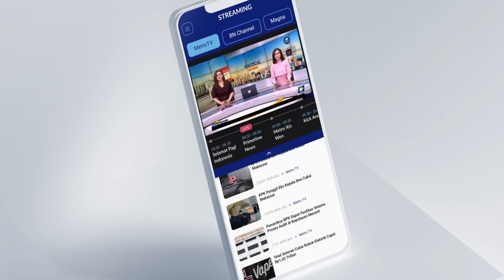Mantan Aktivis PRD Kecewa Budiman Temui Prabowo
MetroTV, Mantan aktivis Partai Rakyat Demokratik (PRD) kecewa usai politikus PDI Perjuangan Budiman Sujatmiko menemui bakal capres Partai Gerindra Prabowo Subianto. Tak hanya itu, pernyataan Budiman yang menyebut Prabowo sebagai seorang pemimpin nasionalis juga mengundang rasa kecewa dari PRD.